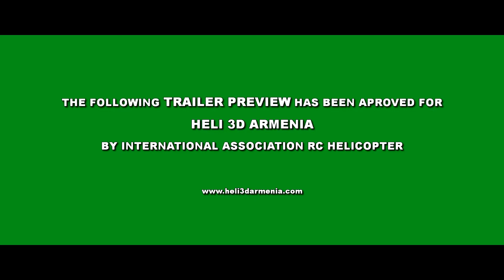II FUN FLY EJE CAFETERO - TRAILER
Trailer del II Fun Fly Eje Cafetero 2012